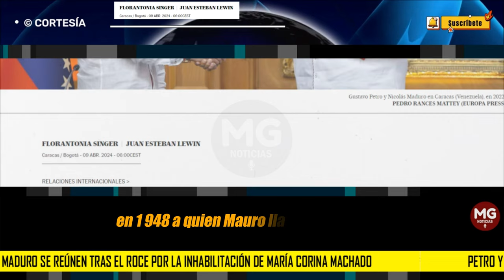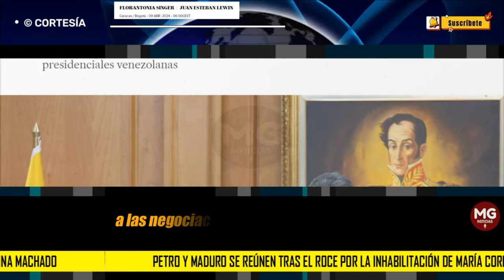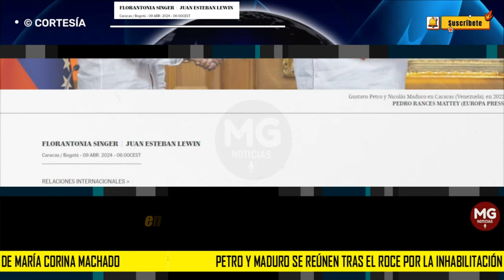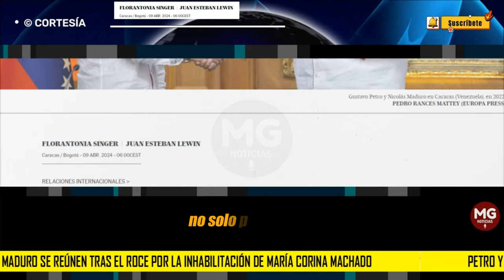LOÚLTIMO 🔴 PETRO Y MADURO SE REÚNEN TRAS EL ROCE POR LA INHABILITACIÓN DE MARIA CORINA MACHADO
Los presidentes de Colombia y Venezuela dejan atrás, con un encuentro en Caracas, el choque por la inhabilitación de la candidata opositora más visible para las presidenciales venezolanas
FLORANTONIA SINGER | JUAN ESTEBAN LEWIN